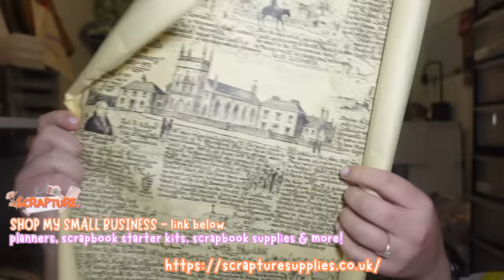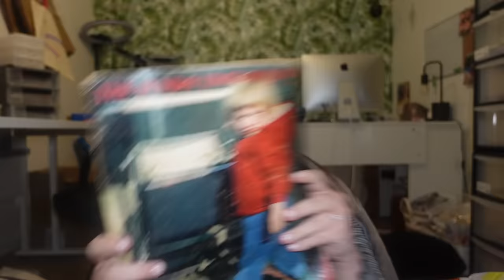THE BEST AND BIGGEST THRIFT / CHARITY SHOP HAUL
DEPOP @DEMIDONNELLY1996

Demi Donnelly
Wallsend
NE28 7AT